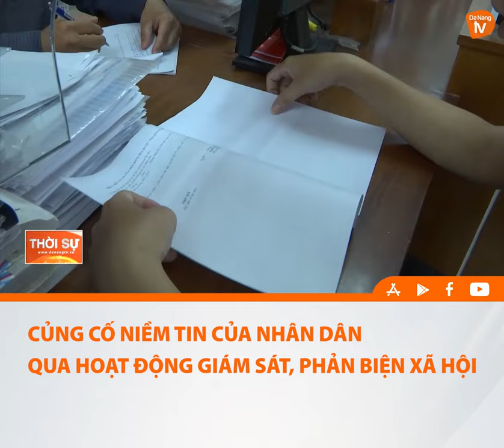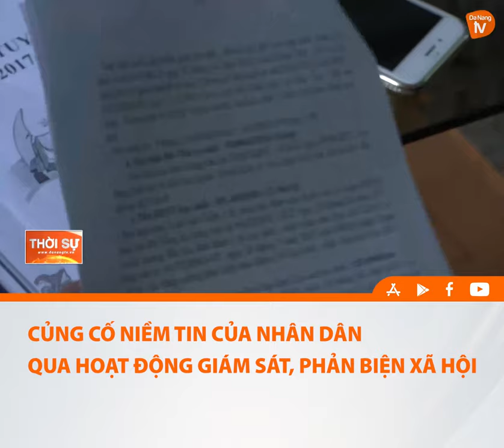CỦNG CỐ NIỀM TIN CỦA NHÂN DÂN QUA HOẠT ĐỘNG GIÁM SÁT, PHẢN BIỆN XÃ HỘI